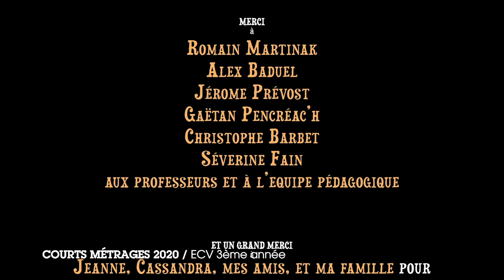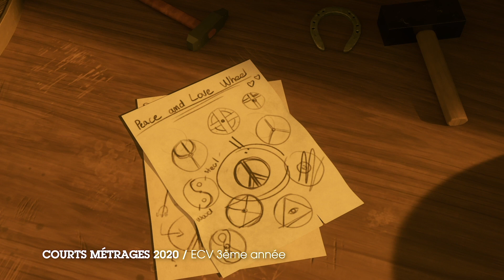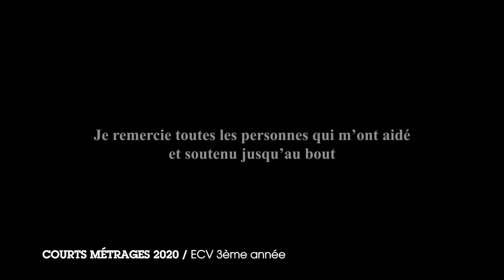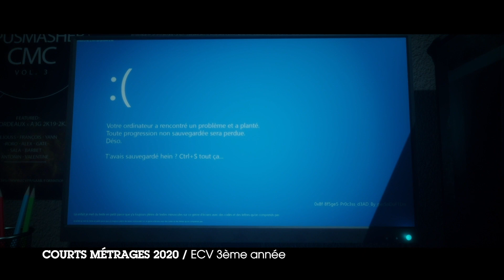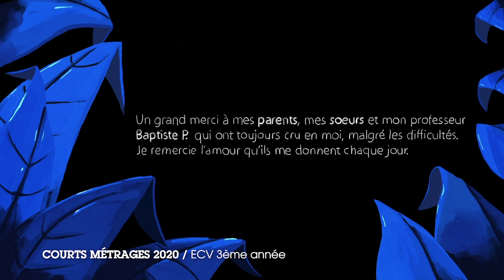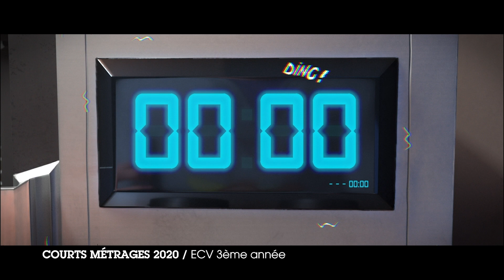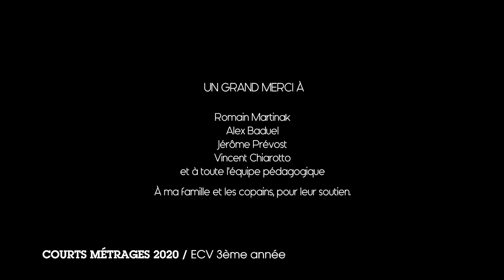[PREMIÈRE] Courts-métrages ECV Animation - 3e année Bachelor Cinéma d'animation 2D/3D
Rendez-vous Jeudi 10 septembre à 18h30 pour découvrir en direct et en avant-première une sélection de courts-métrages d'animation, réalisés par des étudiants en 3e année de Bachelor Cinéma d'animation 2D/3D des campus de Bordeaux, Paris et Lille.